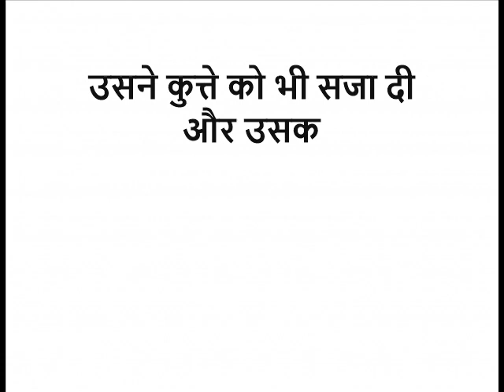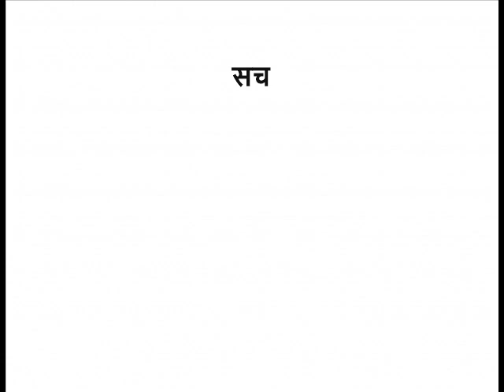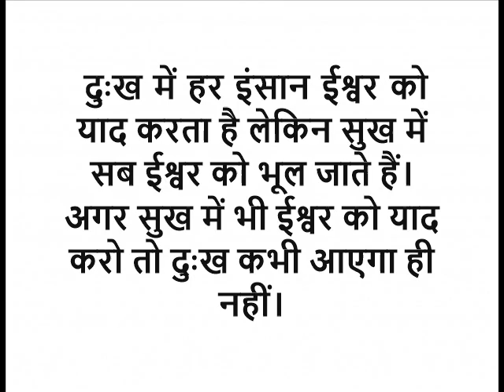प्रभु का शुक्रिया